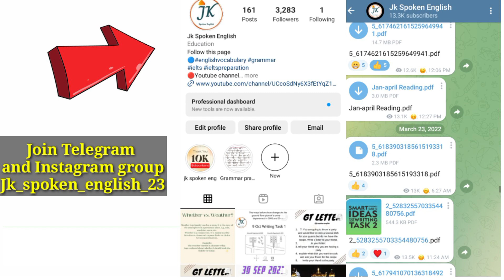21 October Iets Exam Final Prediction | Only One day left in Exam | 28 October Exam🔥